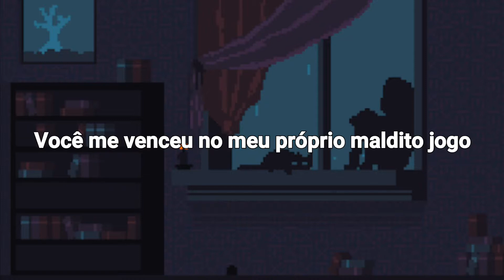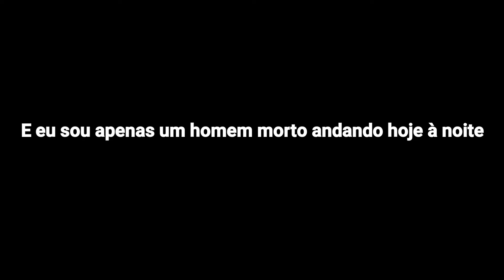5 Seconds Of Summer - Youngblood [Tradução/Legendado]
LETRA ORIGINAL:
Remember the words you told me
Love me 'til the day I die

Youngblood
Say you want me, say you want me out of your life
But you need it, yeah, you need it all of the time

Youngblood
Say you want me, say you want me back in your life
Cause I need it, yeah, I need it all of time

Lately our conversations end
Like it's the last goodbye
Then one of us gets too drunk and
Calls about a hundred times
When you're looking at those strangers

You're push and push I’m pulling away
I'm give and give I'm give and you take
You’re running around and running I’m running away
Running away from you, ooh from you